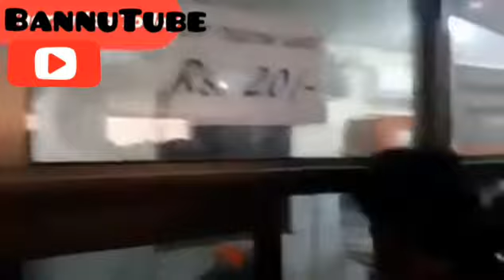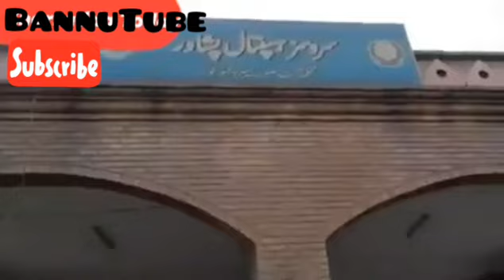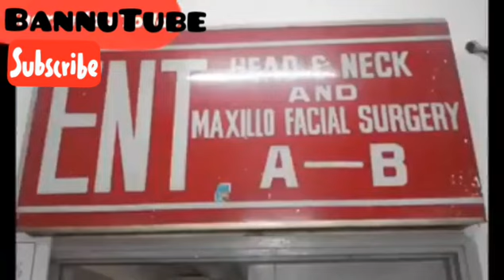Doctoran Pashto Song | Badan zama khugegi | ڈاکٹران پشتو گانا | بدن زما خوگیگی#